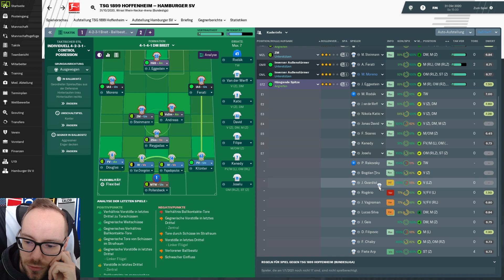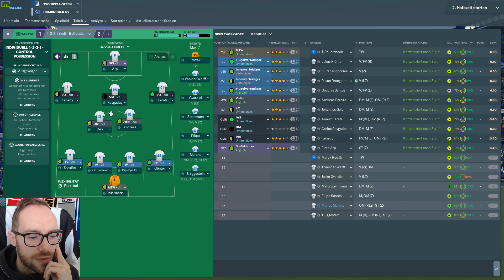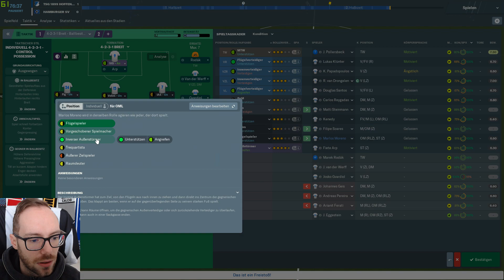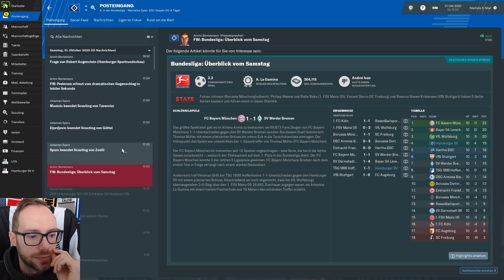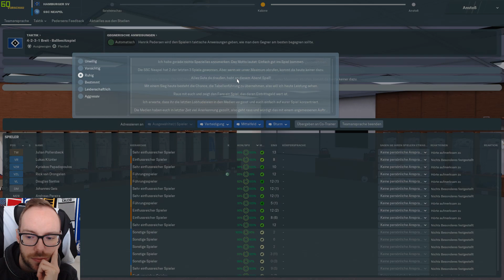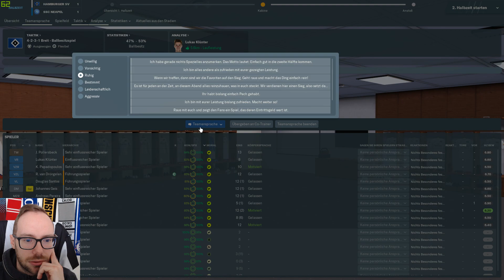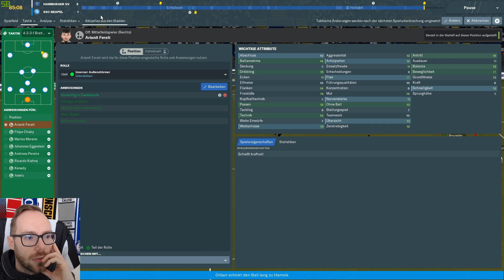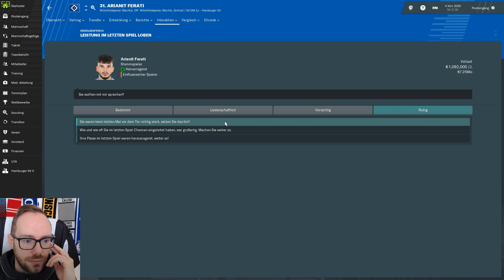Let's Play Football Manager 2019 | Karriere 1 - #105 - Hoffenheim & Napoli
Das erste Let's Play Football Manager 2019 startet pünktlich mit dem HSV in der 2. Bundesliga. Wir wollen den Traditionsverein wieder auf gesunde Beine stellen und etwas stabil und langfristig aufbauen um den Hamburger SV zumindest im Football Manager 2019 wieder zu alter Stärke zu führen. Ob es uns gelingt, seht ihr in diesem Let's Play, viel Spaß!